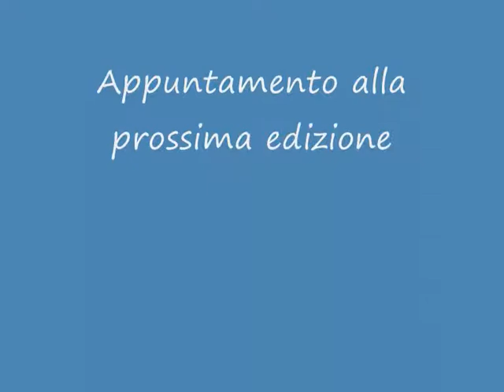Atto finale: Memorial Mario Perrone 2013. Premiazione e consegna defibrillatore.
Lunedi 22 Luglio 2013 presso il Lido "Onda Azzurra" di Nicola Trovato, atto finale del 1^ Memorial "Mario Perrone 2013" torneo di calcio a 4 a porte piccole organizzato dai ragazzi Superfour. Alla presenza dell'assessore allo sport - Giovanni Bonfiglio - del Presidente del Consiglio Comunale - Danilo Lo Giudice - il fratello Antonio e gli organizzatori hanno donato un defibrillatore in onore di "Mario". Poi la cerimonia della premiazione che ha visto la vittoria finale dei Boys del Muretto che in finale ai tiri di rigore hanno superato la compagine Salvo Basile Sport Team. Al terzo posto S. Teresa Calcio a 5. Premiati il miglior giocatore: Tino Modena (Calcio S. Teresa a 5), miglior cannoniere: Guglielmo Miano (Boys del Muretto), il miglior gol del torneo: Ciccio Lo Turco (Minni Tauru).